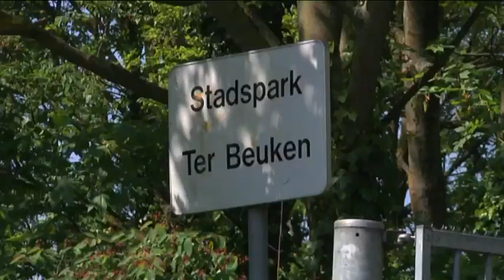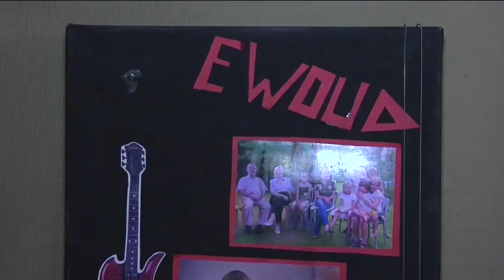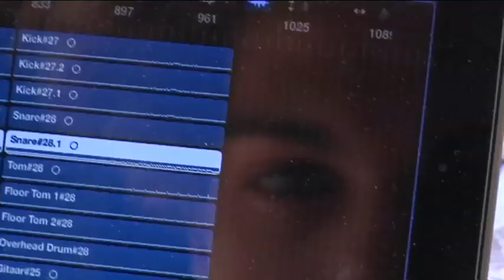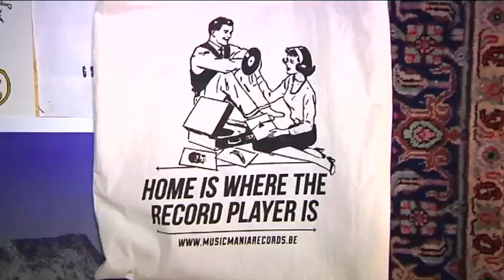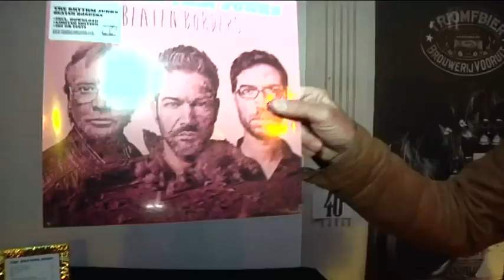Villa artistiek: aflevering 6